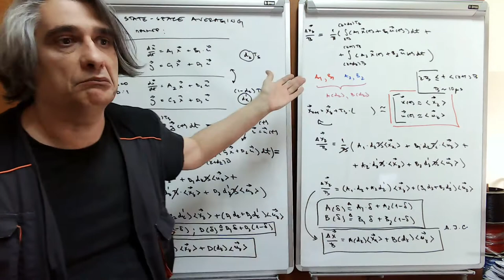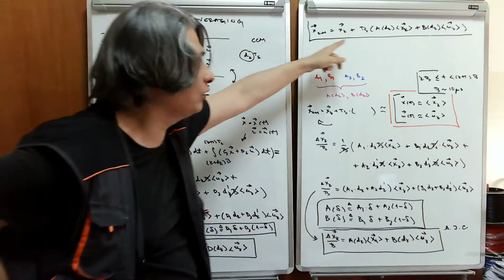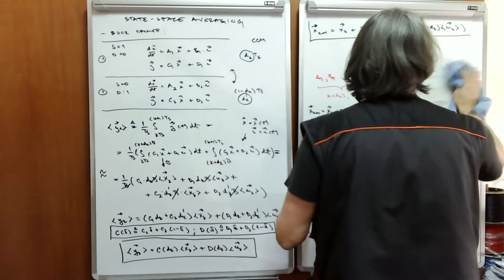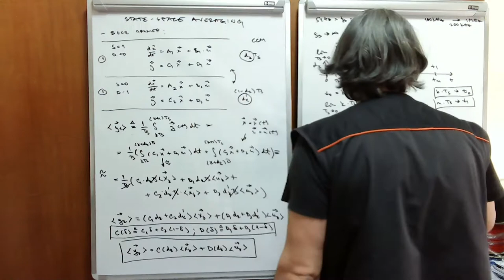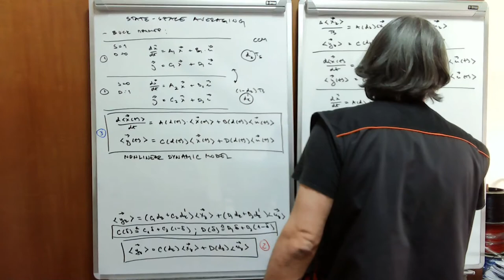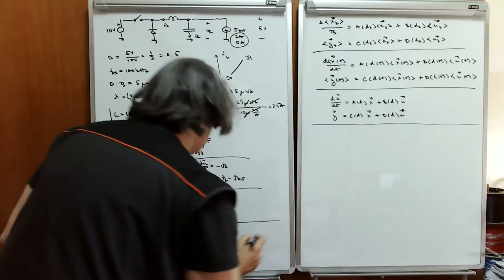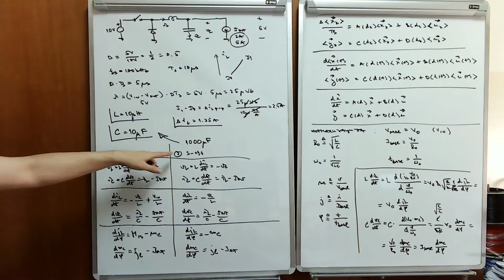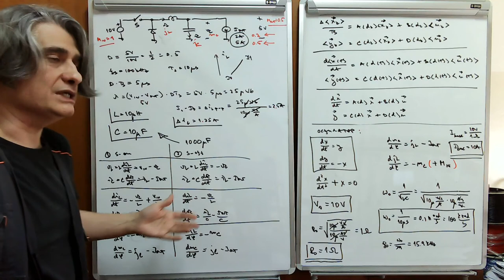EE2 w08 l2